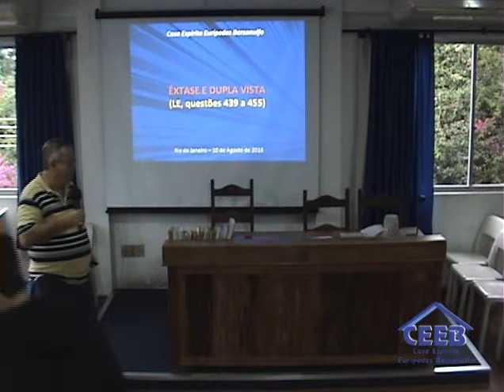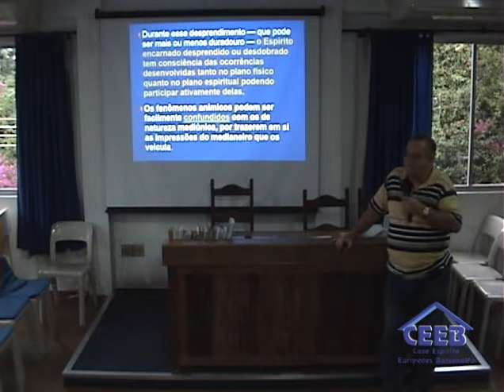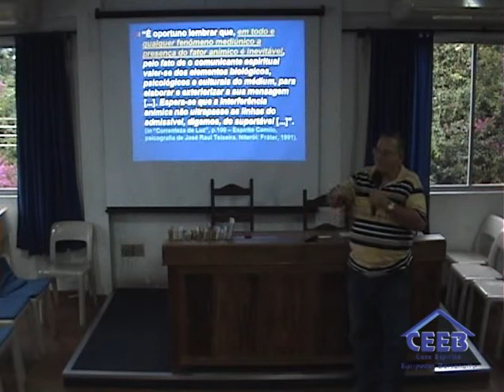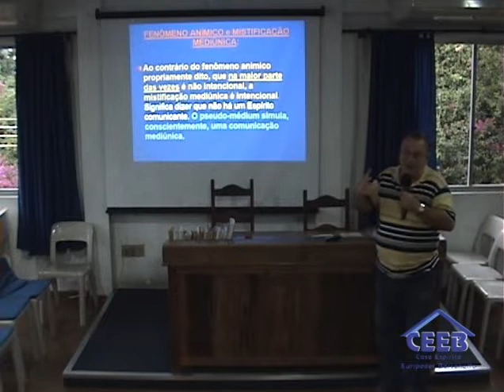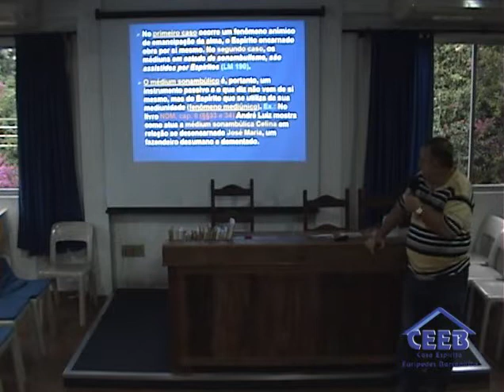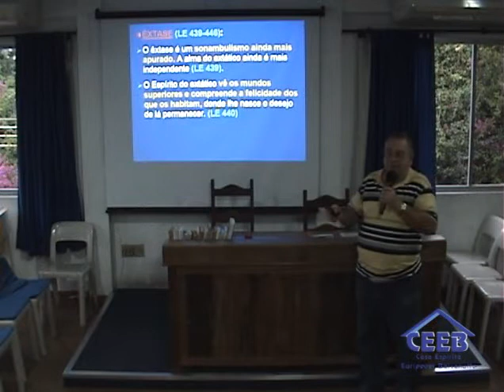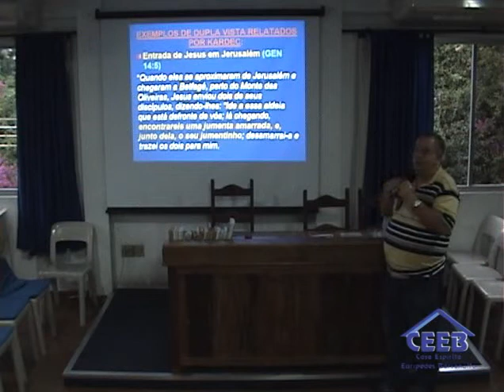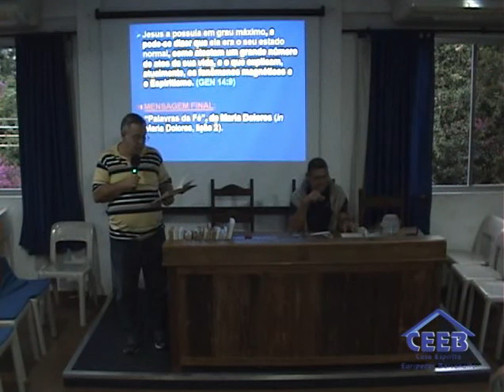Afranio Faustino | Êxtase e dupla vista | Palestra CEEB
Palestrante: Afranio Faustino
Tema: Êxtase e dupla vista
Data: 10/08/2018